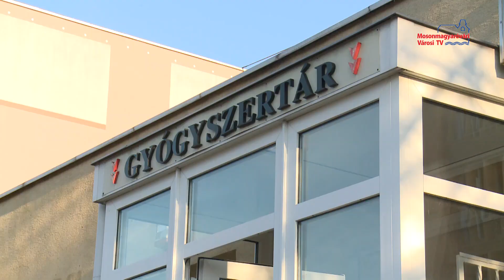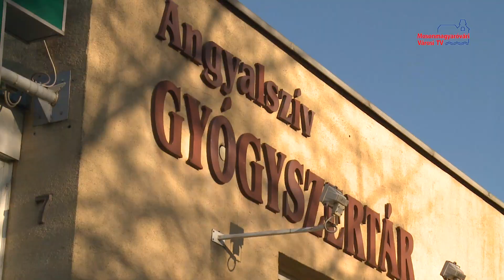Maszkok és kesztyű használatát javasolja a háziorvos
Az új koronavírus terjedésének megakadályozása érdekében maszkok és kesztyű használatát javasolja a híradónknak nyilatkozó háziorvos. Bár a hivatalos álláspont szerint maszkra csak annak van szüksége, aki beteg - használatával azonban másokat védhetünk meg. A háziorvos azt is elmondta, hogy a recepteket a veszélyhelyzetre való tekintettel már nem papír alapon kapják meg a betegek, hanem elektronikus formában tárolják őket, melyekhez a gyógyszertári dolgozók is hozzáférnek. Így az adatok és a tajszám megadása után mindenki ki tudja váltani a gyógyszereit.